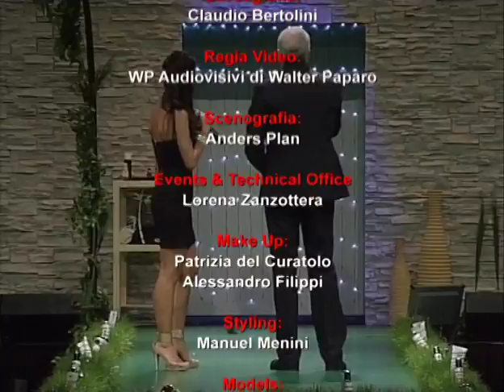Lisap show Riccione II°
Show moda